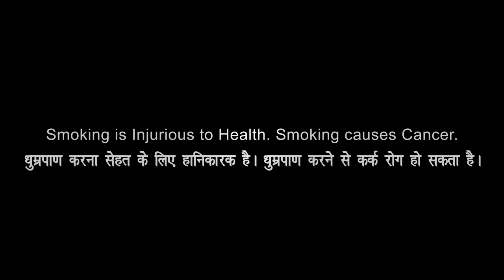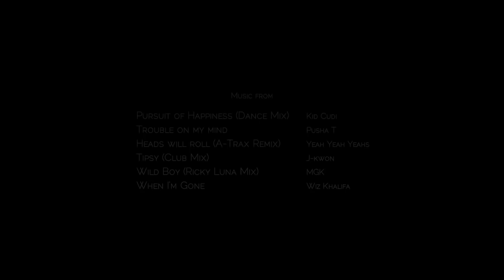"TwinToxicated"- Short Film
For best viewing experience WATCH IN HD! WATCH IN 720p!!!

Written/Directed/Shot/Edited by Divyajot Singh

1 night.. 1 party.. 3 people.. 3 stories..
with alcohol, drugs, music all around, 3 people made some choices that would go on to change their lives forever..

It stars Leander Loktongbam, Vineet Dev, Akarshak Gera, Digvijay Jaiswal, Ayush Gupta, Aleem Farooq, Gaurav Gulati, Ujjwal Srinet, Aditya Pal, Sumit Sinha, Nipun Jain